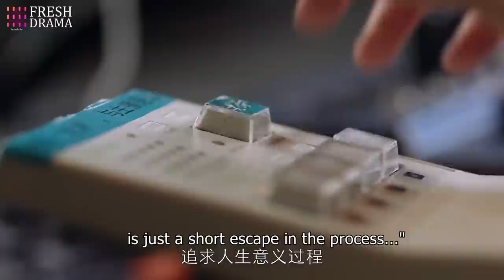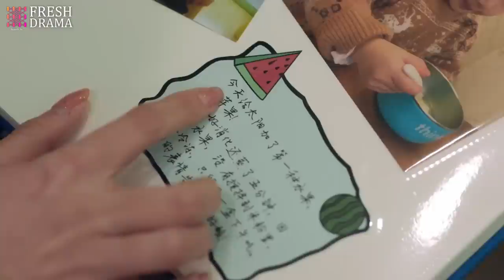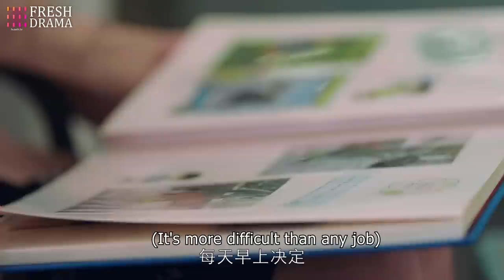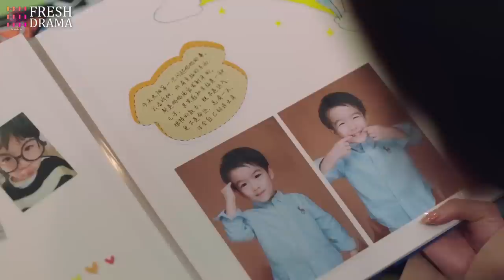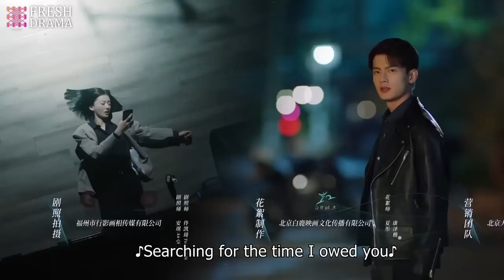【Multi-sub】Almost Lover EP28 | Voctoria Song, Timmy Xu | Fresh Drama